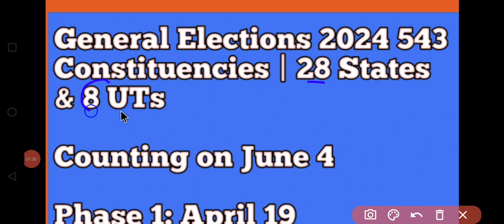SSC CPO Exam 2024 | क्या Exam Postpone हो सकता है ? | कितना आगे जा सकता है Exam? | क्या लगता है आपको